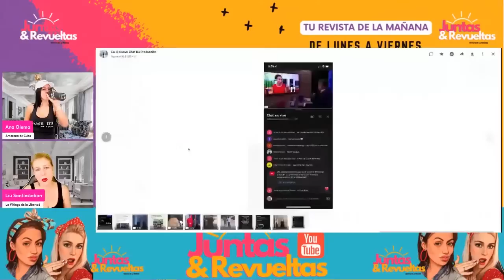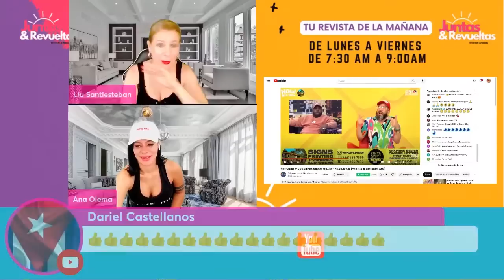Respuesta de Alex Otaola a el Micha